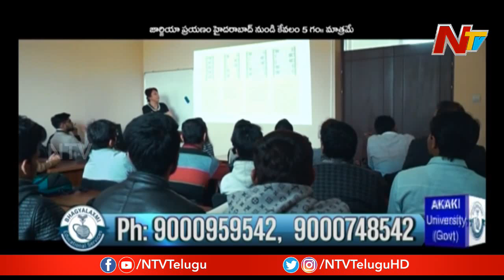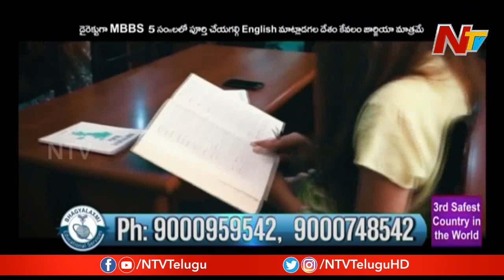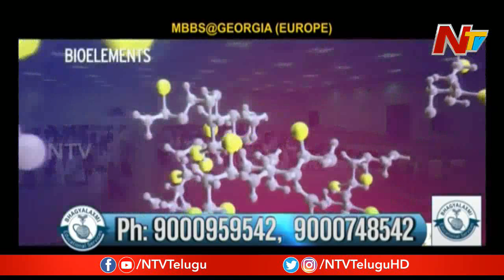MBBS in Georgia | Bhagyalaxmi Educational Services | NCareers